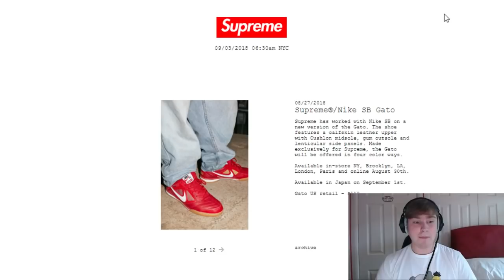Supreme FW18 Week 3 - Supreme x Mike Kelley Collab Thoughts